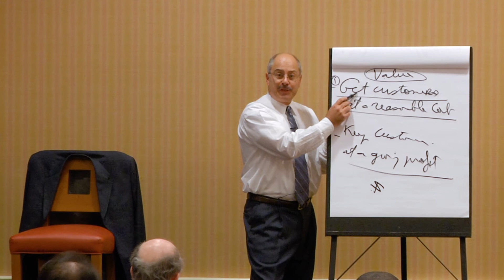The Goal for Any Business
If you want to be successful in business it's important to get customers at a reasonable cost.  Without customers there is no business.

Cherif Medawar is an experienced real estate fund manager. He owns and operates over $100 Million Dollars in Assets Under Management since 2009.

Recently he became one of the first people to file a Reg. A+ with the SEC and successfully created a fund that can solicit publicly to broadest base of accredited and non-accredited qualified investors ever offered by a private fund.

He continues to expand and he plans to go public (over-the-counter), which will only turbo his methods to raise capital and deploy it in valuable real estate assets. One of these methods to raise capital is the development of This is a portal that will automate the investing experience and allow Sponsors to raise capital for their real estate deals. Crowdfund Express will launch in the next 60 days.

Cherif has also founded an education company in 1999, and he teaches people how to invest in various types of real estate, how to syndicate as well as how to use crowdfunding to grow both as an Investor and/or Developer.

He authored several best selling books on real estate investing, how to set up the ultimate asset protection structure and how to reduce taxes to 15% per year using the most powerful yet least known tax incentives offered by Congress.